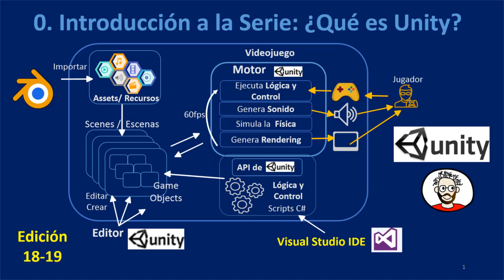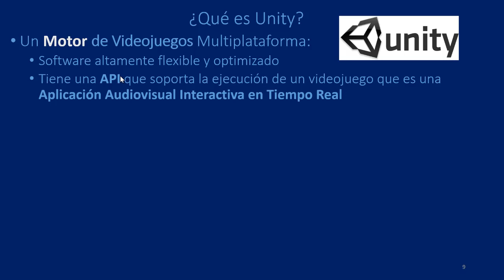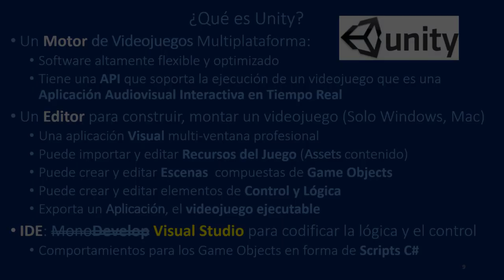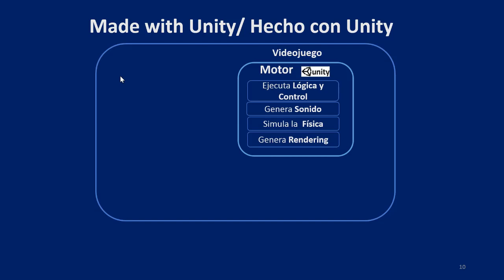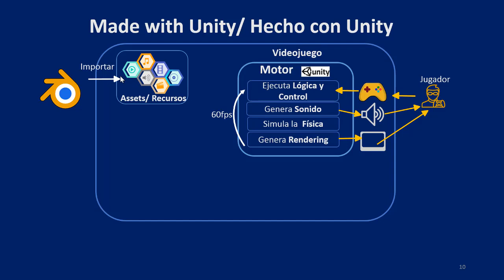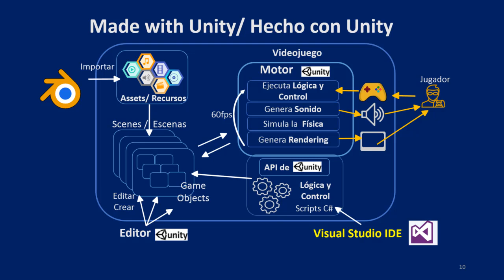00. Presentación de la Serie ¿Qué es Unity?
Serie básica sobre Unity